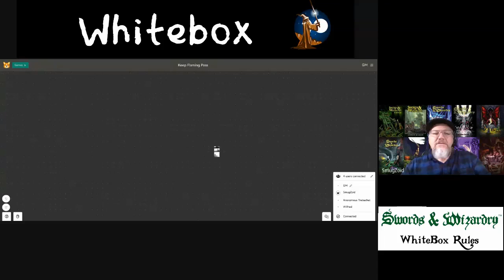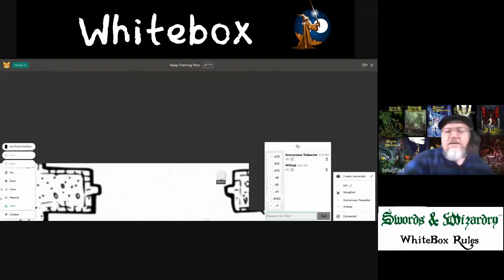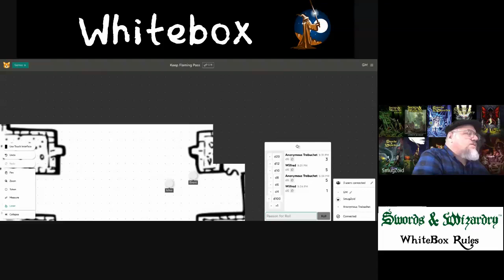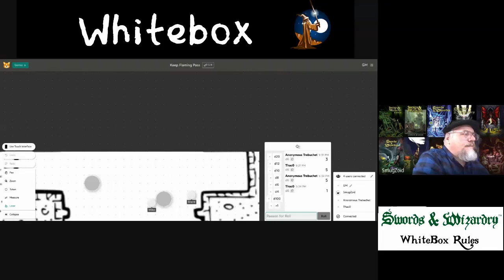White Box Omnibus D&D OSR: Part 1 Keep of the Flaming Pass actual play through